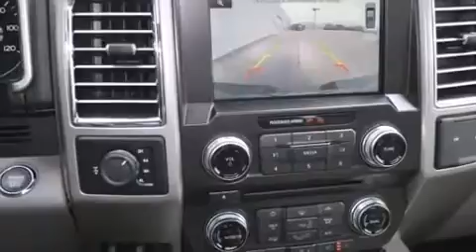2015 Ford F-150 Lariat in Amarillo, TX 79119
Gene Messer Ford

Take command of the road in the 2015 Ford F-150. This 4 door, 5 passenger truck stands out among competitors in its class! Smooth gearshifts are achieved thanks to the 3.5 liter 6 cylinder engine, and for added security, dynamic Stability Control supplements the drivetrain. Four wheel drive allows you to go places you've only imagined. Turbocharger technology provides forced air induction, enhancing performance while preserving fuel economy. A wealth of standard features means that you no longer have to sacrifice. Like leather upholstery, a power seat, a rear step bumper, an automatic dimming rear-view mirror, heated and ventilated seats, heated steering wheel, power moon roof, and a blind spot monitoring system. Power adjustable pedals allow the driver to optimize his or her driving position, enhancing visibility, comfort and safety. State-of-the-art amenities such as memory seats and adjustable pedals yield a more personal driving experience. Premium sound drives 10 speakers, providing you and your passengers a sensational audio experience. Ford also prioritized safety and security by including: dual front impact airbags with occupant sensing airbag, head curtain airbags, traction control, ignition disabling, and 4 wheel disc brakes with ABS. You'll never lose visibility with rain sensing wipers, which activate automatically when the drops start to fall. We pride ourselves on providing excellent customer service. Please don't hesitate to give us a call.